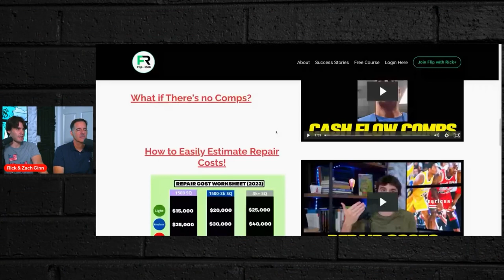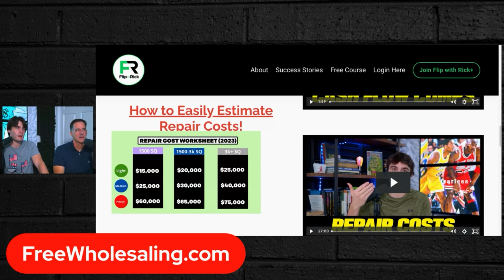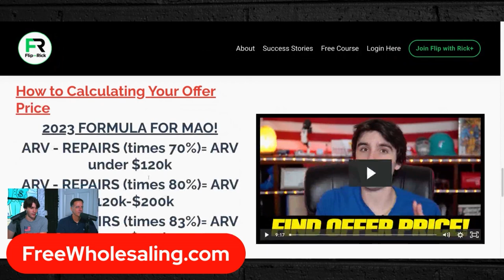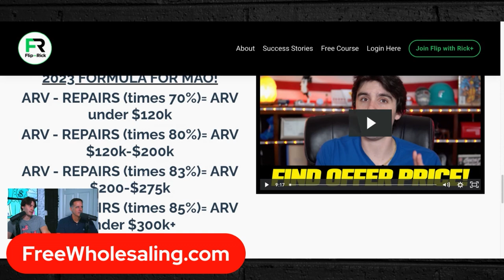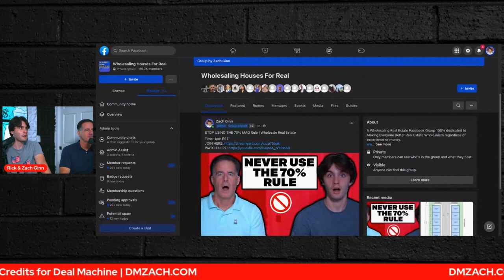The 70% MAO Rule is Making You a Broke Wholesaler...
It's Zach Ginn here, and I'm here to share a game-changing truth in today's video: "The 70% MAO Rule is Making You a Broke Wholesaler..." If you're a fellow wholesaler, this message is crucial for your success.

Wholesaling real estate has been a transformative journey for me, letting me make money by finding awesome property deals and selling them for profits. In this video, I'm diving into the 70% MAO rule and its impact on wholesaling – and it's not always in your favor.

I've learned the hard way that sticking solely to the 70% rule can lead to pitfalls. But fret not, I've got you covered with alternative approaches that can supercharge your wholesaling game. Let's empower ourselves to make better decisions when it comes to determining property value.

Join me in this eye-opening video as we unveil the truth about the 70% MAO rule and how it might be affecting your success as a wholesaler. Don't settle for being a broke wholesaler – let's change the game together!

Your success in the world of wholesaling real estate is my top priority, and I can't wait to connect with all of you!